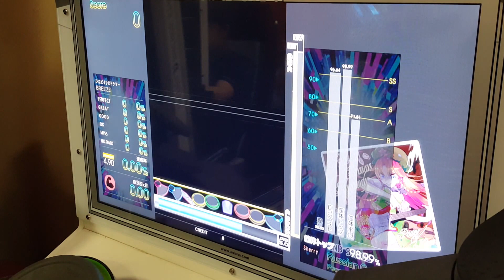[GITADORA Tri-Boost Drummania] Russian Caravan Rhapsody / Power Of Nature Advance FC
Player : BREEZE

[GITADORA Tri-Boost Drummania]
Russian Caravan Rhapsody
/ Power Of Nature
Advance Lv : 4.90
Full Combo 98.99% 97.01